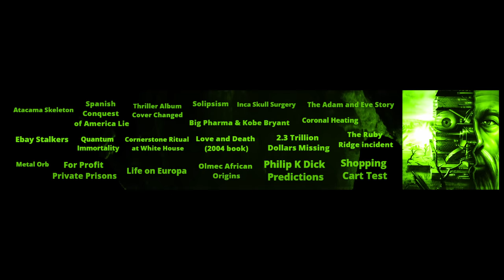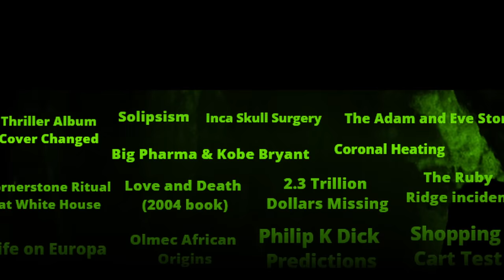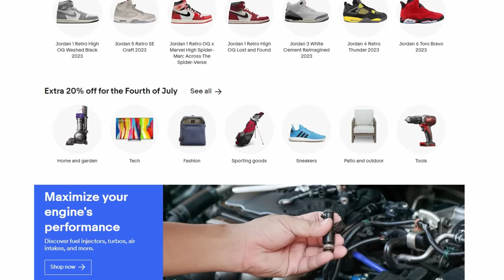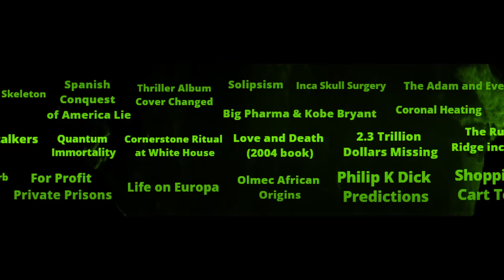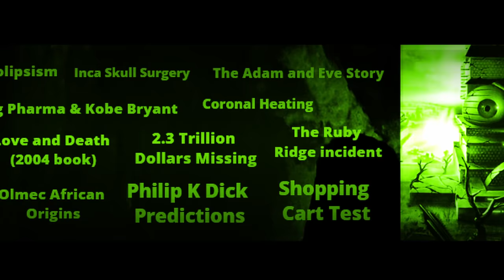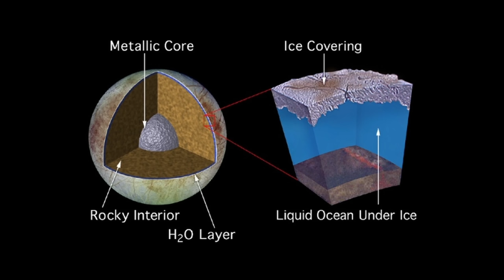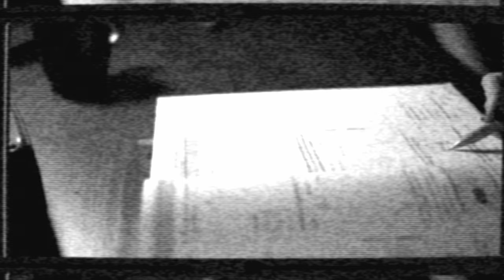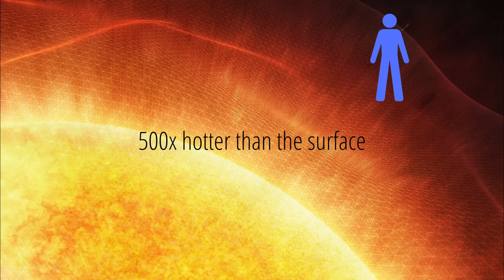The Darkest Theories Iceberg Explained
✩TAGS✩
The Iceberg Explained
Obscure Theories
Complete Series
Iceberg explained
Theory videos
Iceberg theory
Theory Iceberg
Obscure

Timestamps:

intro: 0:00
Alien Skeleton Theory: 0:57
Spanish Conquest: 2:40
Thriller Album: 4:15
Solipsism: 4:45
Inca Skull: 6:27
Adam and Eve Theory: 8:31
Ebay: 11:02
Quantum Immortality: 13:47
Cornerstone Ritual: 17:18
Nirvana: 19:04
Trillion Dollars Missing: 20:20
Incident: 21:51
Metal Orb: 24:17
Private Prison System: 24:54
Life on Eurpoa: 26:38
Ancient Olmecs: 27:29
Philip K Dick Predictions: 29:14
Shopping Cart Test: 33:07
Kobe Bryant: 34:55
Sun Theory: 36:13
Closer: 37:59